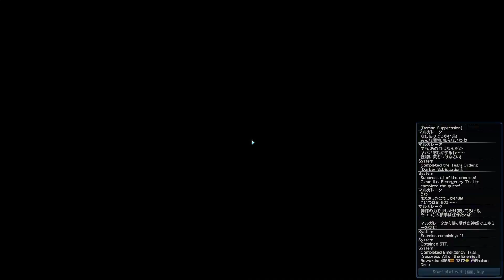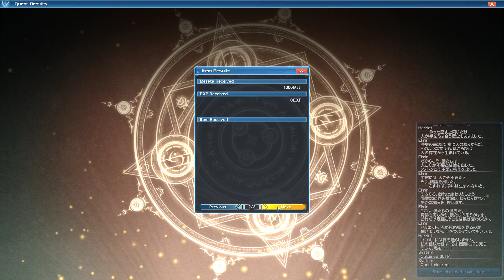Phantasy Star Online 2: Episode 5 Chapter 6 Part 2